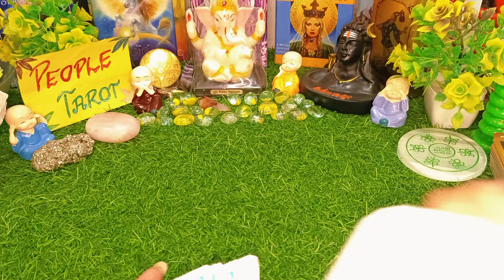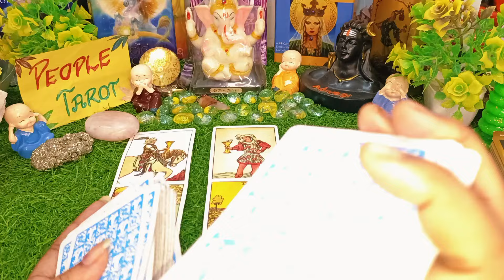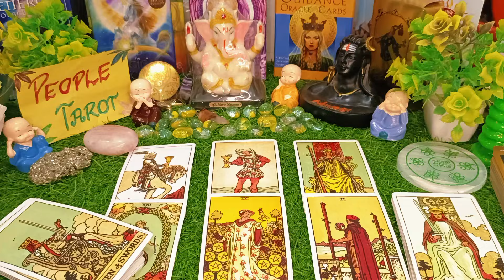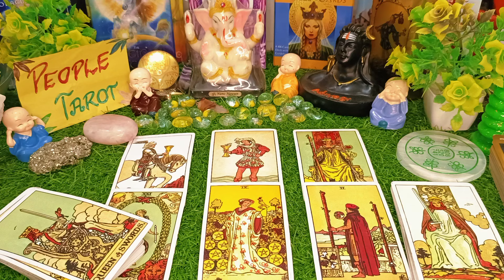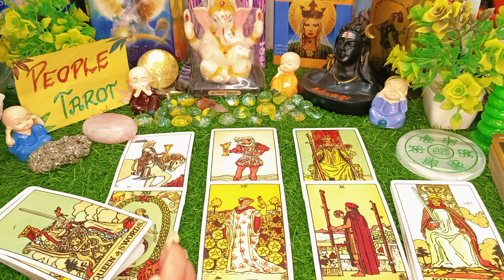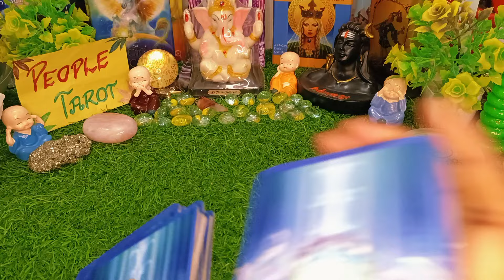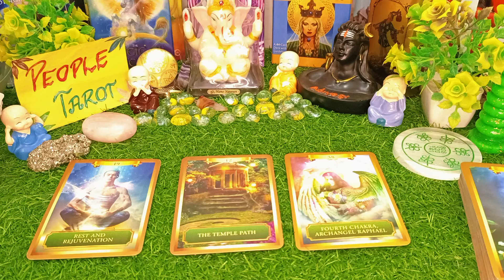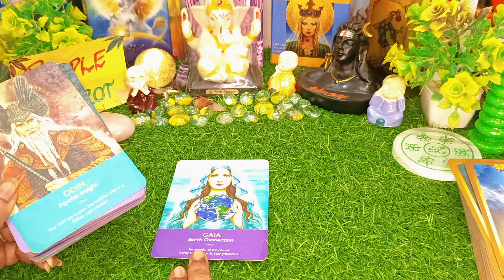🦄✨CANCER MAY 2024✨KARK RASHI (कर्क राशि)🍓| May Monthly Prediction | 🌈 Timeless READING 💯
Video Questions:

Cancer Rashi ka May Month kaisa Rahega
May Month kaisa rahega tarot
Cancer MayHoroscope tarot
Cancer Ascendant
Capricorn Tarot
Cancer  Tarot
Cancer May 2024
Cancer May tarot
Cancer 2024 tarot
Cancer 2024 tarot reading
Cancer  tarot 2024 Reading
CANCER love tarot 2024
Cancer 2024
Cancer  2024 horoscope
Cancer 2024 predictions
cancer 2024 love life
Cancer  2024 astrology
Cancer 2024 in hindi
Cancer  2024 career
horoscope in hindi
Cancer  2024 horoscope in hindi
Cancer 2024 tarot
Aquarius tarot
who is coming next in your life tarot
who is coming towards you tarot
who is coming towards me pick a card
who is coming towards you tarot hindi
tarot card reading in hindi
monthly Prediction
monthly horoscope
zodiac
zodiac predictions